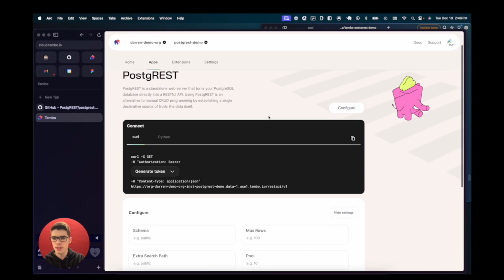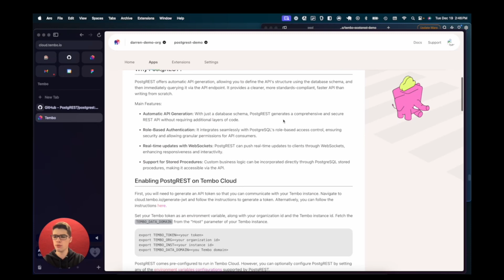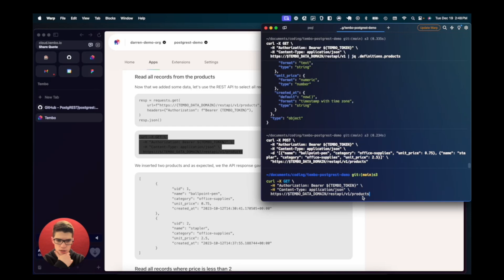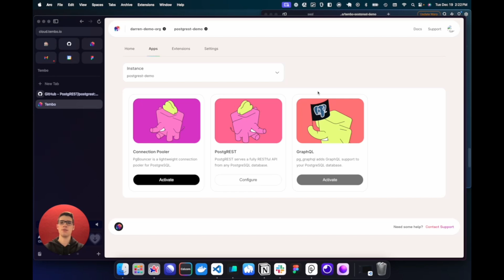Stop building REST APIs from scratch (use PostgREST)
It's nice to have a REST inteface to your databases.

Building from scratch is a pain—that's why we sponsor PostgREST and have integrated it into Tembo Cloud making it easy to deploy a REST API for your database in a click.